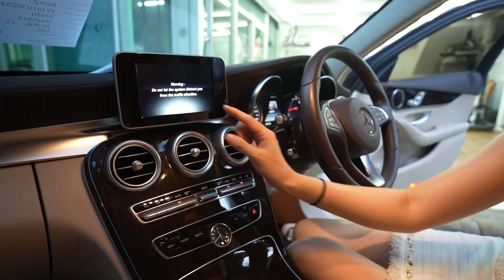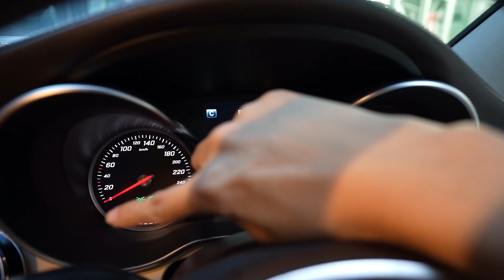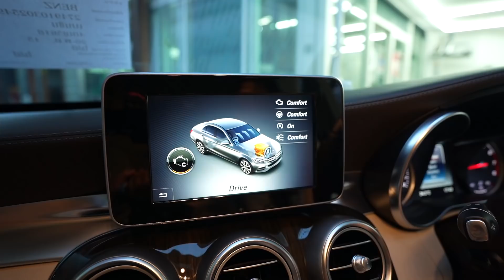ขาวสวยออร่าพุ่งมาก วิ่งน้อยจัด เพียง4x,xxx C180 เครื่องเบนซินล้วน ราคาเพียง 1.29 ล้านเท่านั้น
ไม่อยากพลาดรถสวยรุ่นที่เล็งไว้ คลิกเข้าร่วมได้ที่ลิ้งค์นี้เลยค่ะ

ขาวสวยออร่าพุ่งมาก วิ่งน้อยจัด เพียง4x,xxx C180  เครื่องเบนซินล้วน ราคาเพียง 1.29 ล้านเท่านั้น ไปเร็วแน่ๆค่ะคันนี้

จัดไฟแนนซ์ได้ 900,000บาท //60 เดือน เดือนละ 18,450บาท

BENZ    C180EX   ปี 15 รหัส #5618
- ล้อแม็กขอบ 17 "/ไฟหน้า High Performance
- ปุ่มกดสตาร์ท/เชื่อมต่อฟังเพลงจาก Smart phone, Youtube
- Touchpad ควบคุมจอระบบสัมผัส/เกียร์ 7 Speed รุ่นใหม่ที่พวงมาลัย
- ตกแต่งด้วยลายไม้/เบาะหลังพับได้เชื่อมต่อกับท้ายรถ
- เบาะไฟฟ้าเต็มตัว 12 ทิศทาง Memory Package/ม่านหลังไฟฟ้า
- ขับขี่โหมด Sport และโหมด ECO ประหยัดน้ำมัน/ภายในสีเบจสุดหรู
- ปุ่ม SPORT Dynamic handling Package/นาฬิกา analog สุดหรู
- พวงมาลัยทริปโทรนิก สามารถเปลี่ยนเกียร์ได้
- รับประกันซ่อมฟรี 38 รายการ ในศูนย์บริการของเรา 6 เดือน หรือ 10,000 กม.**